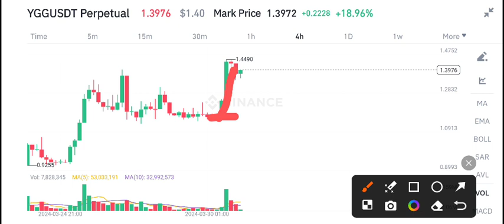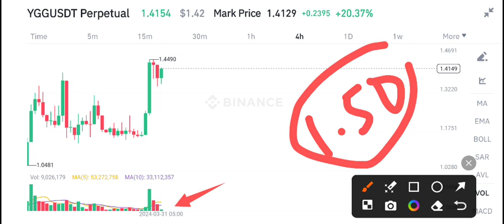YGG Coin Urgent News Today! Yield Guild YGG Price Prediction